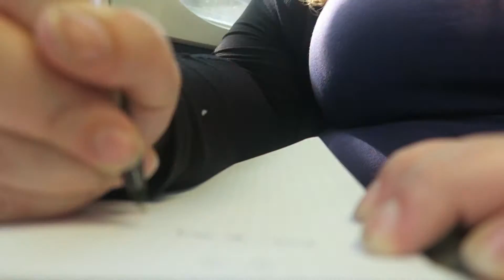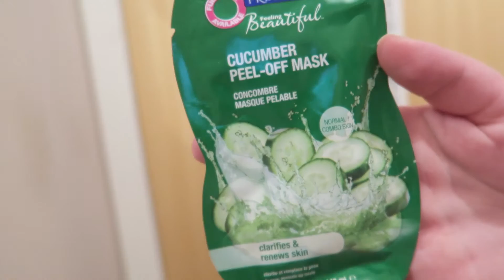The one with Bruce Springsteen | Girl On The Go | Weekly Vlog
I lost Monday and some of Tuesday's footage... one week in and this is already fail. The Memory Card is corrupted so now I'm just mad that I didn't back up. Live and Learn.

This week was great... so many good memories... saw the Boss.. met up with friends... drank a lot.